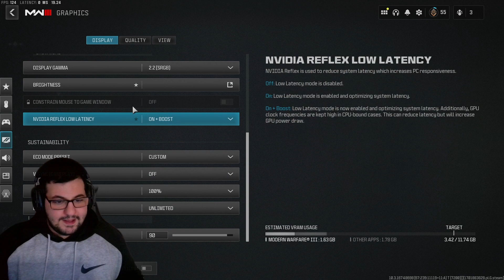COD MW3 Warzone Error reset rank !!!! what will happen !!!!!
The only thing that resets are your loadouts and some settings, thats it